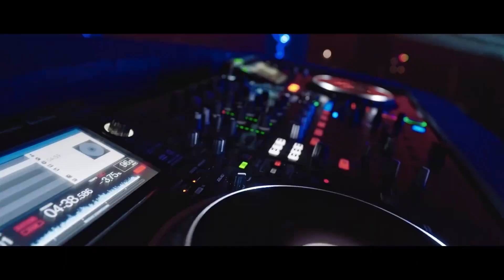華晨宇PEL夏決空投秀獨家演出彩排花絮